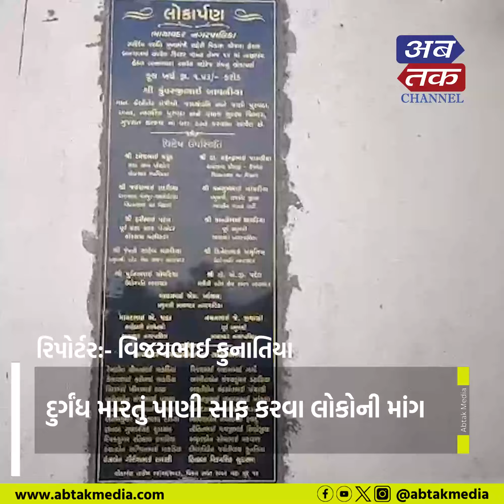Bhayavadar : શુધ્ધ પાણી માટે ફિલ્ટર પ્લાન્ટ હોવા છતાં અશુદ્ધ પાણી આવતા લોકોમાં રોષ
ભાયાવદર : શુધ્ધ પાણી માટે ફિલ્ટર પ્લાન્ટ હોવા છતાં અશુદ્ધ પાણી આવતા લોકોમાં રોષ